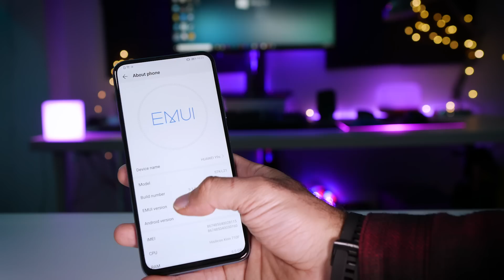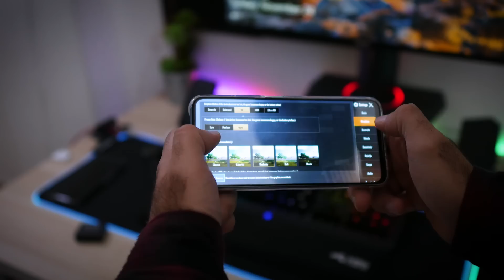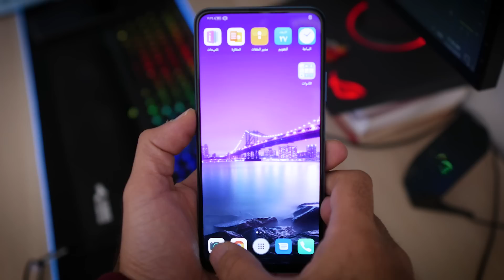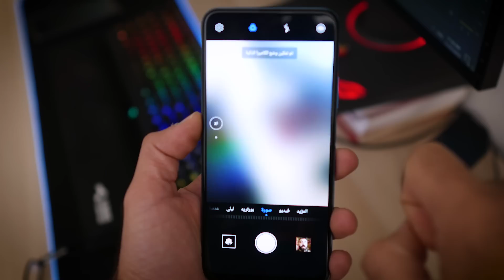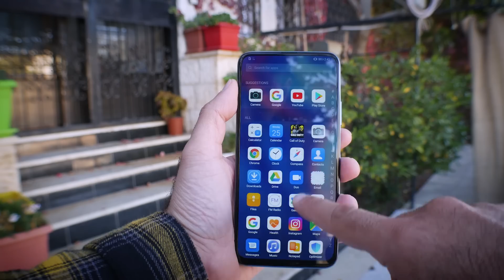عيوب ومميزات هواوي Y9s / وتحدي حمل الوزن بالكاميرا الأمامية !!!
في هذا الفيديو سيتم اختبار كاميرا هواوي y9s  الأمامية في قدرتها على حمل الأوزان و معاينة كاملة للهاتف و الحديث عن مميزات و عيوب هواوي y9s
مميزات و عيوب هواوي y9s

😍😍يمكنك دعم القناة من خلال التسوق من امازون من الرابط التالي:
تقنيات انصح بشرائها و معدات التصوير: